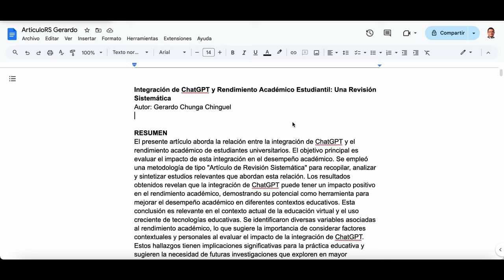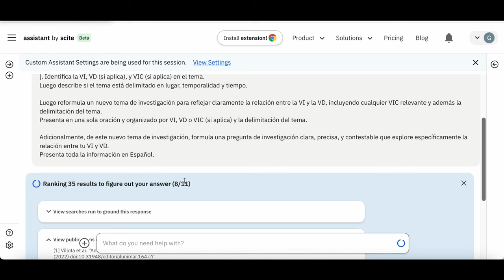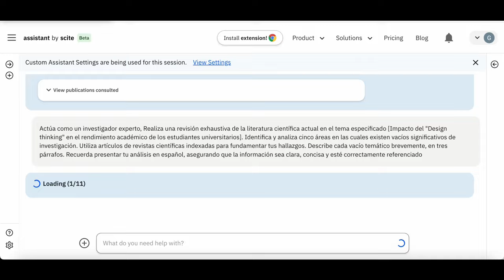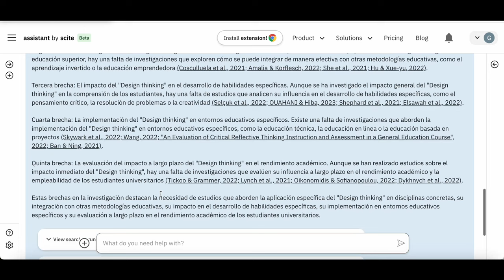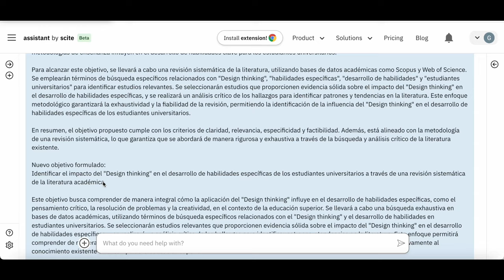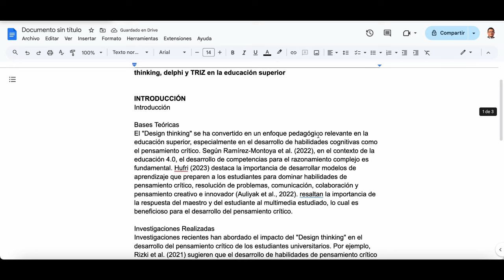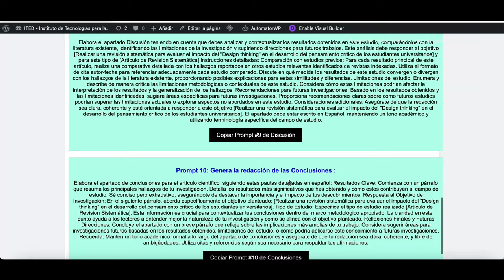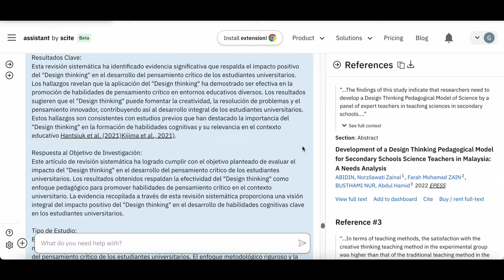Genera con inteligenciaartificial tu ArtículoCientífico - Caso práctico 1